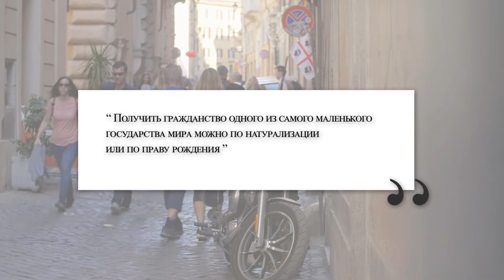Гражданство Сан-Марино / способы получения